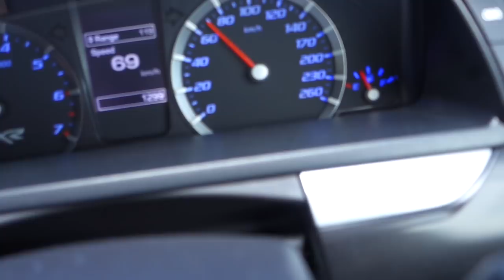Megcsípte a Fejem a Szúnyog